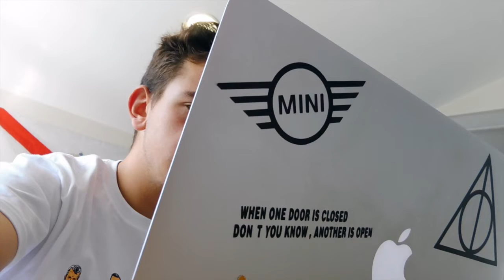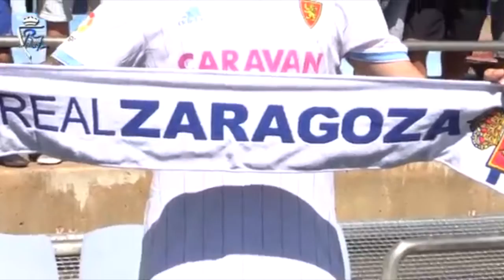ÁLVARO VÁZQUEZ: "JUGAR EN LA ROMAREDA ES MÁGICO" | Entrevista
El nuevo delantero del RealZaragoza, Álvaro Vázquez, nos ha atendido para comentarnos cómo está siendo su adaptación, los objetivos de cara a esta temporada, la presión de sustituir a Borja Iglesias, contarnos alguna cosa de su vida personal... Todo esto y mucho más en el vídeo sobre LaLiga123.

 → Colaboran: @ViveSegunda, @lacaraBdeporte, @DeporSempre1.